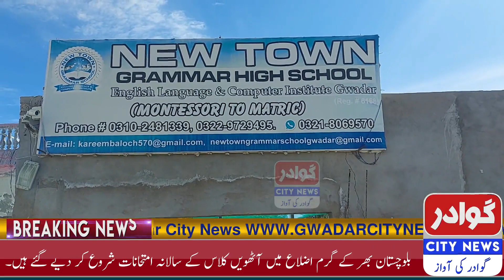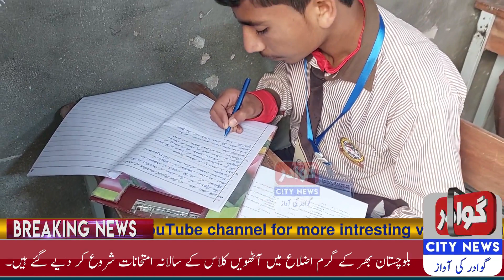Gwadar Newtown School Examination l Principal Abdul Kareem talks to Gwadar City News